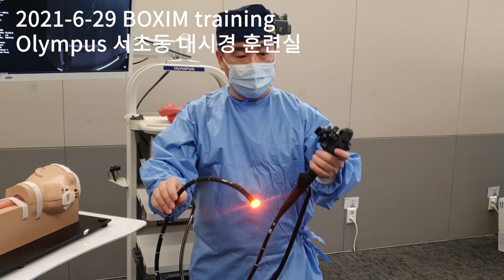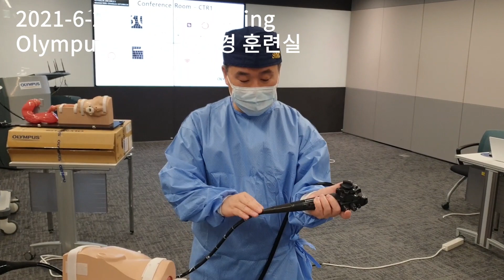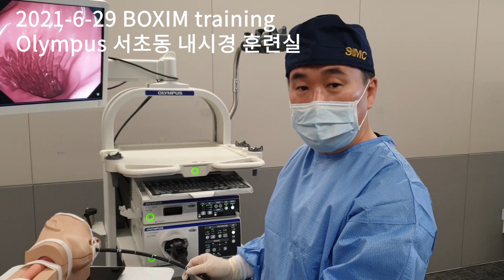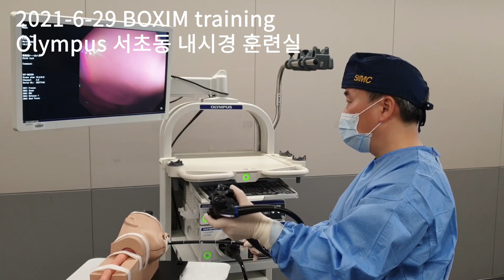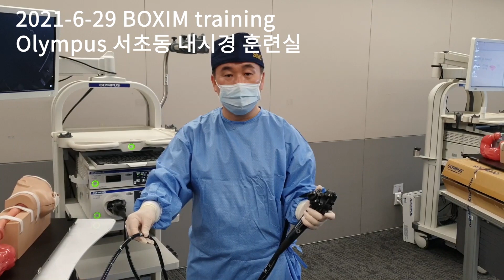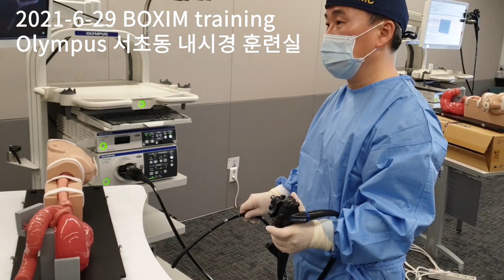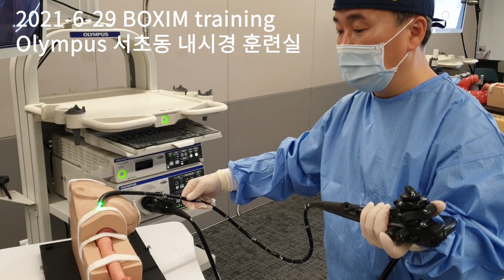G-BOXIM. 위내시경삽입법 simulator training. 2021-6-29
마이크: Rode Videomicro
카메라: Galaxy Note
녹화장소: 올림푸스 서초동 사옥
후편집: Premiere